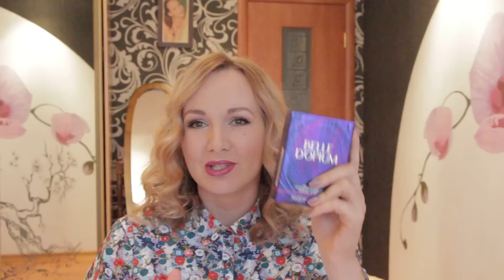ПАРФЮМЕРНЫЕ ПОКУПКИ В DUTY FREE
ПРОДУКТЫ ИЗ ВИДЕО:

DOLCE&GABBANA - VELVET DESIRE
YSL - SUPREME BOUQUET
YSL - BELLE D'OPIUM
ACQUA DI PARMA - FICO DI AMALFI
TIZIANA TERENZI - CASSIOPEA
ARMANI/PRIVE - PIERRE DE LUNE
SERGE LUTENS - AMBRE SULTAN
SERGE LUTENS - DAIM BLOND